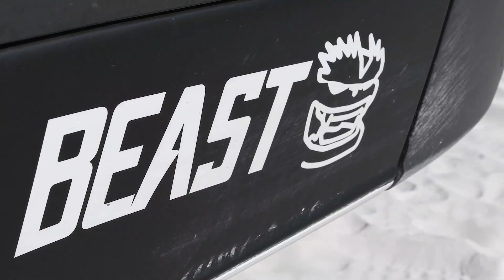Beach Biking the Florida Panhandle w/YOLO E-BIKES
Van life, beach life, bike life! All in a day!

In this episode Shane talks with Jeff Archer, Founder and Owner of YOLO Board and Bike in 30A. Jeff shares his entrepreneurial story and his passion for Biking and Boarding. Jeff shows Shane a couple of the trails that make up the 200 miles of ridable terrain in South Walton Beach, Florida. These trials in 30A can take you from the wetlands all the way to the beach, throw in a YOLO electric bike and you've got an amazing day in Florida.

Camping Locations

There are stories that can only be told by those who experience more, by those who live freely and explore endlessly. These are the voices of Storyteller Network.